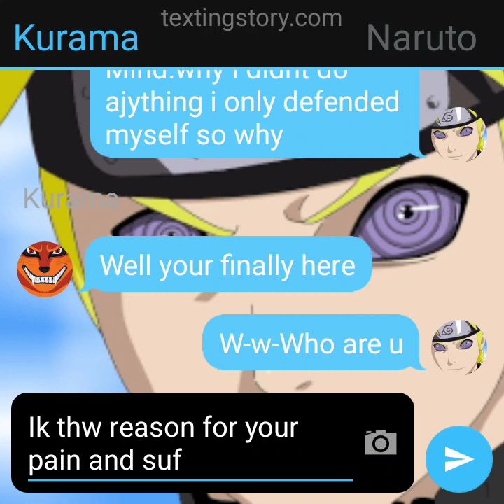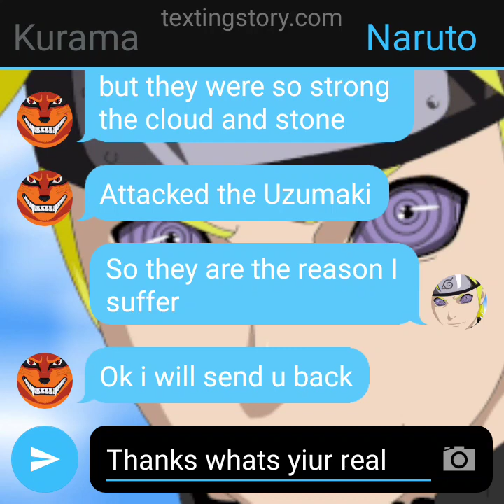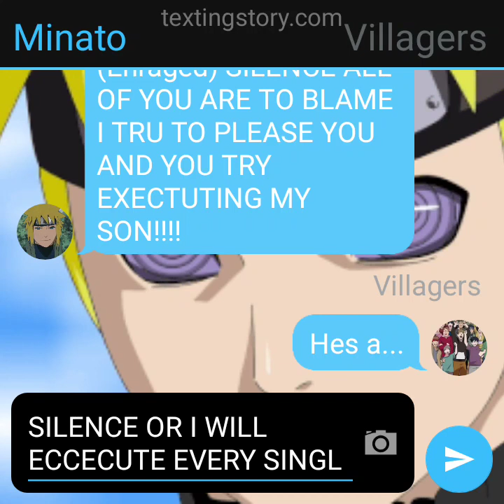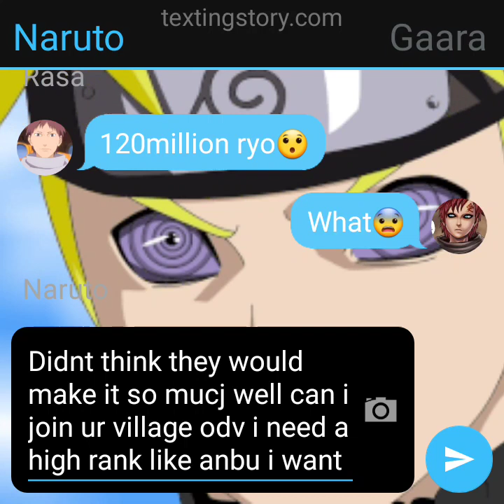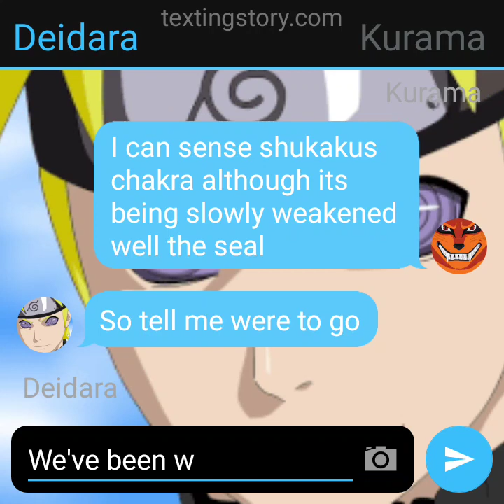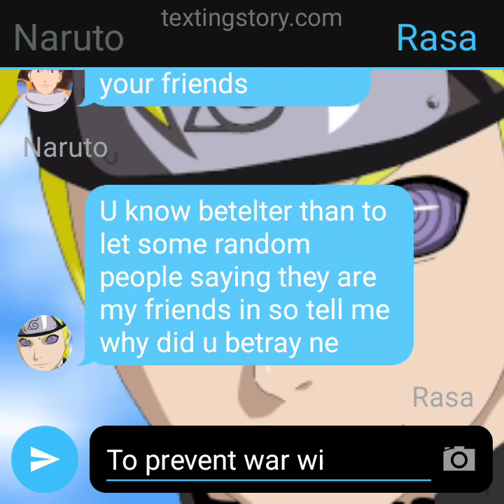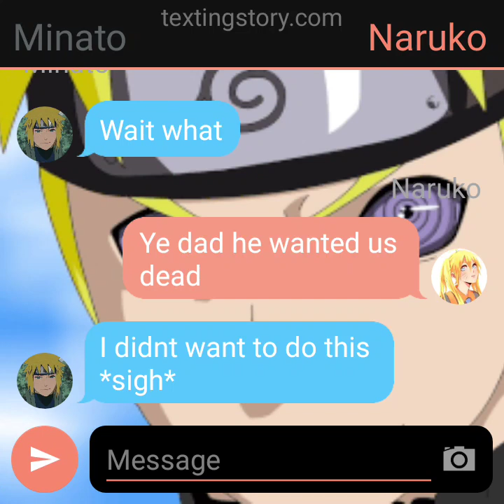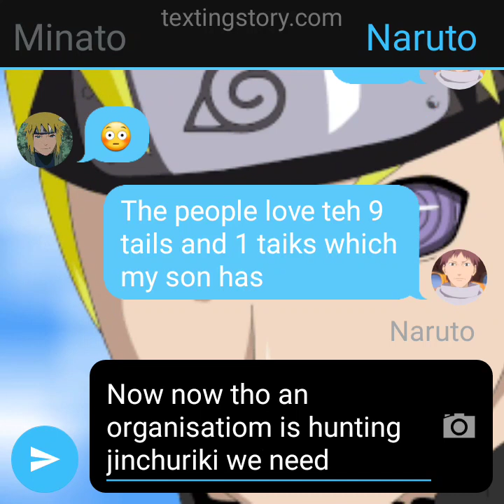What If Naruto Had The Rinnegan Part 1